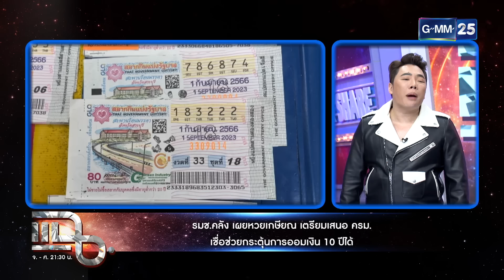แฉ “คลาวเดีย” คืนจอ โชว์ฝีมือสุดแซ่บในซีรีส์ “สืบสันดาน” ขึ้นอันดับ 1 ใน Netflix FULL 18 ก.ย. 67